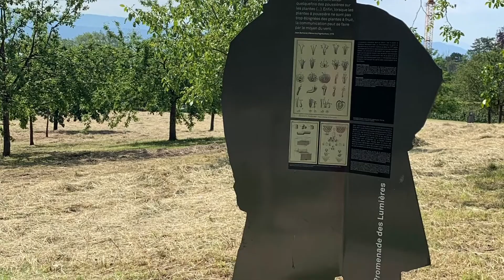Promenade des Lumières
Ce parcours didactique et joliment bucolique donne à voir in situ des aspects inédits de l'histoire du lieu. Des personnages sous forme de silhouettes ponctuent l'espace et nous emmènent sur une carte en grandeur nature, une carte à parcourir, à vivre, à ressentir! Leur forme est inspirée de l'art de la silouette qui s'est développé au siècle des Lumières.

Ce sentier-découverte est accessible en tout temps* et gratuitement! La vingtaine de silhouettes, représentant des personnages qui ont un lien avec le Château de Prangins – comme Voltaire, Madame de Staël, Joseph Bonaparte –vous invitent à la flânerie et à la promenade.